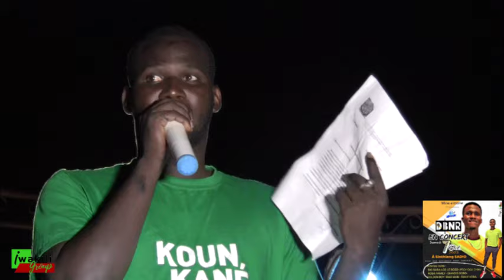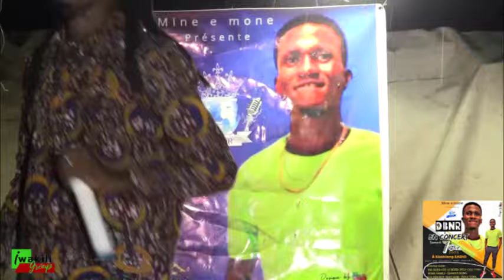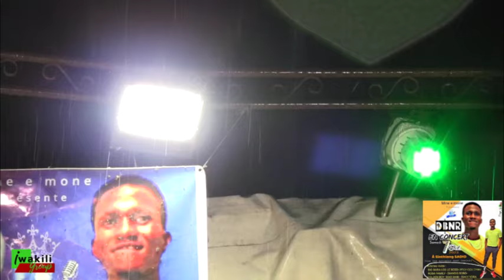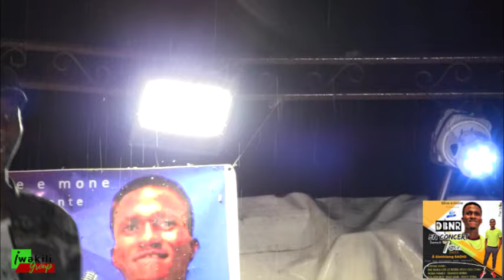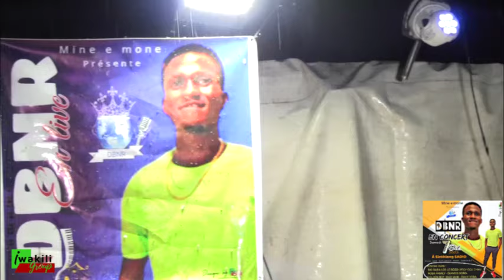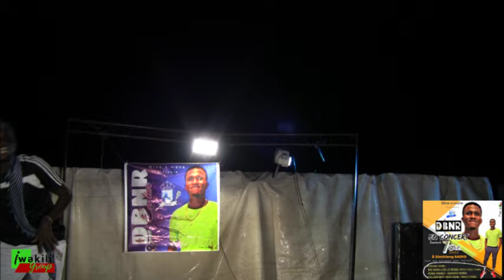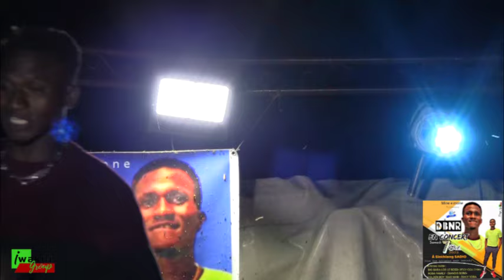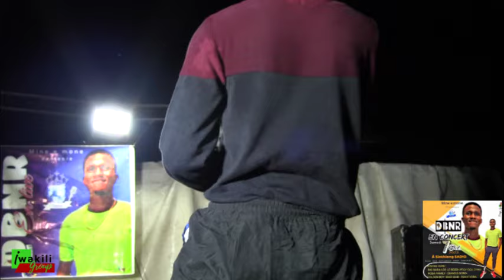films 🎥 concert de DBNR 7 octobre à sthian sadio kolda senegal